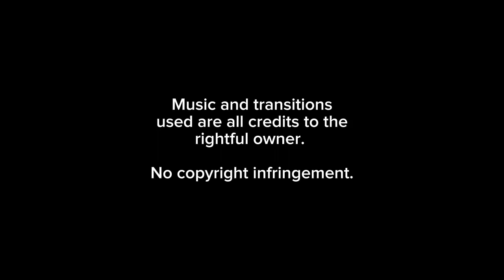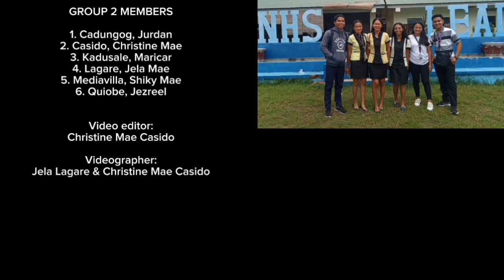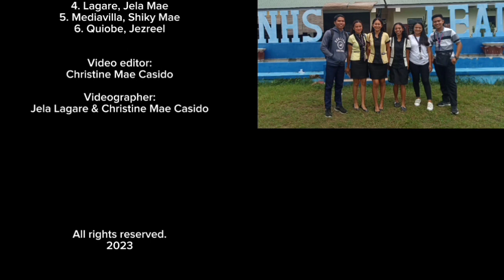COMPARATIVE ECONOMIC PLANNING (INTERVIEW)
BSED SOCSCI 3
NORSU BAIS CAMPUS 2